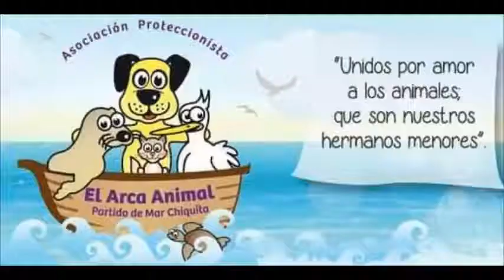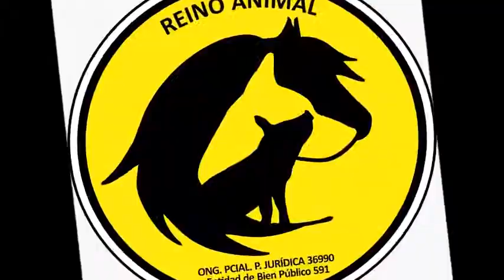Adhesiones al ACTIVISMO 9/Enero/2021 en Mundo Marino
LISTADO de ONGS y AGRUPACIONES que suman APOYO / Activismo 9/Enero/2021- 11 hs. Mundo Marino

Activistas Animalistas de la Costa
ABPA Bahía Blanca
Adopta Una Vida
Adoptando Amor
Alejandro Ariel Dintino
AMA Amparo Animal Protectora de San Miguel
AMBAHI
Amor Animal Bragado
Amor Can de Funes
ANADEL Asociación Nacional Animales con Derechos y Libertad
Angeles Verdes
Animal Libre Argentina
Animal Readers
Animal Rise
Animal Terrae
Animalistas Independientes Bragado
Antiespecistas Zona Sur
APAADE
APACH Asociación Protectora de Animales de Chaco
APAN Salta
APAS Asociación Protectora de Animales del Sur Bahía Blanca
APTEHA Asociación Trato Ético Animal de Uruguay
Asociación de Abogados de Buenos Aires
Asociación de Abogados de San Martín
ASPAC Somos tu fuerza
Ayudando Animales Humahuaca Jujuy
BioAnimalis (Córdoba)
BlueWar Salvemos el mar
Caballos de Quilmes
CAEL
Callejeritos de Dolores
Carlos
Centro de Estudios de Derecho Animal
C'est Assez!
Cierren Mundo Marino
Club de Animales Felices de la Costa
Colectivo Animalista Alza Tu Voz
Corazón Animal de El Volcán
CRREM Nelquihue Centro de Recuperación Equina (Bahía Blanca)
Cuatro Patas Bahía Blanca
Cuatro Patas Bariloche
Dansanimalia
Derecho Animal - Facultad de Derecho UBA
Derecho Animal Argentino
Desvío Animal
Dra. Elsa Piratella
Ecosistemáticos
El Arca Animal Partido de Mar Chiquita
El Campito Refugio
El Canto de las Olas
El Paraíso de los Animales
El Sueño de Kshamenk
Entidad Merlina de Protección Anima
Equinac.org
Escuadrón Kat
Estoy Aquí Mendoza
Festival Mar del Veg
Fuerza Nueva
Fundación Corazón Animal
Fundación El Hogar Animal Sanctuary
G.R.E.I.
Galgo Libre CL
Galgo Libre UY
Galgo Livre BR
Gats de Barri
GroupeAnti Captivité
Grupo Académico Universidad Nacional del Sur
Guadalajara Antitaurina
Huellas (Ecuador)
Huellitas al Rescate
Huellitas Solidarias
Iuris Civitatis
La Historia Sin Fin (radio)
Las Renatas
Liberación de Caballos en Rosario
LIBERTA Animals Have Rights
MAPA Movimiento de Ayuda y Protección Animal Bahía Blanca
Mascoteros Bahienses
Moda ATHOS Animal
Movete Argentina
NECA
NO AL ACUARIO
Non a la Captivité
Nuevo Paradigma - Liberación Animal
Organización Vegana Interseccional Autogestionada
Patitas Lomas
Patrimonio Natural
Planeta Consciente
Pollets de la terreta
Por los Animales
PROMAR Asociación en Defensa de la Fauna Marina
PROTE.IN.A. Protección Independiente Animal
Proteccionistas Independientes
Proteccionistas Unidos de San Luis
Proyecto 4 Patas
Proyecto Cetaceo Libre
Proyecto Galgo Argentina
Proyecto Gran Simio Argentina
Punto Vegano
RefugioCan
Reino Animal (MdP)
Rescatistas Unidos Zona Oeste
REYPAVH Rescate y Protección Animal en Valle Hermoso A.C.
ROSARIO SIN tracción a sangre
S.M.P.A. Sociedad Mendocina Protectora de Animales
Salvemos a Kshamenk
SANSE ANTITAURINO
SER ANIMAL
SIN ESTRIBO
SinZoo
Somos Animales
Somos ANTI Taurinos
STOP FUMIGACIONES
Tous Terriens
Un Amigo en la Familia
Una Vida Mejor
Unidos por la Vida Animal
Unión Protectora de Animales Trenque Lauquen
United for Animals Florida
VA POR SUS DERECHOS (abogados de México)
Vanessa Prigollini
Verdad Animal
Viandas Veganas de Raíz
VICTORIA ANIMAL (Ecuador)
Vida Mascotera
Voluntariado VOZ ANIMAL
VOZ ANIMAL Bahía Blanca
Women of the World United against ta!!!
➽➽ Firma la petición:
➽➽ Toda la info en el BLOG